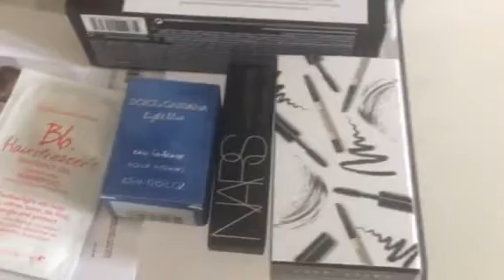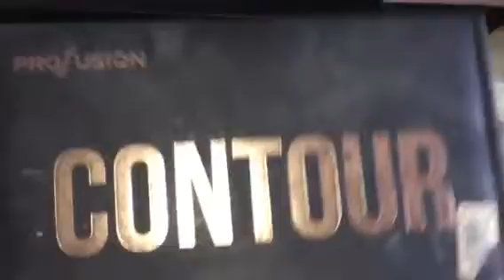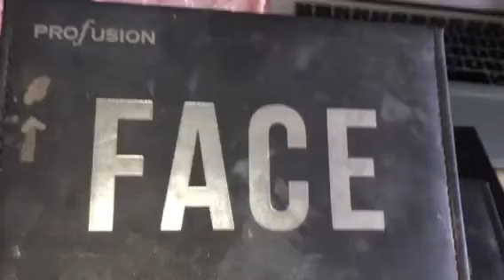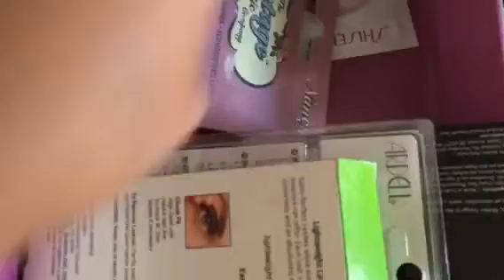MI COLECCIÓN DE MAQUILLAJE/MY MAKE UP COLLECTION ❤️